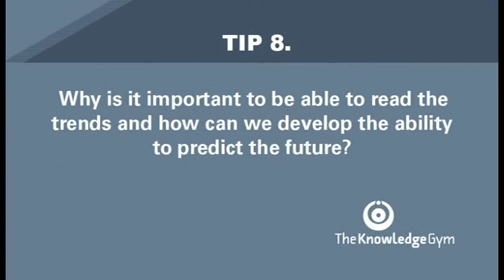The Inspired Leader - Tip #8 - TheKnowledgeGym.com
The Inspired Leader - Tip #8 - How to Get Yourself, Your Team and Your Customers Excited About What You Do with Matt Church
Get more leadership training and motivation tips on business. Get ready to watch our series of leadership video training with Matt Church.